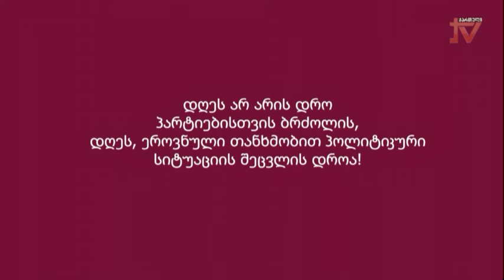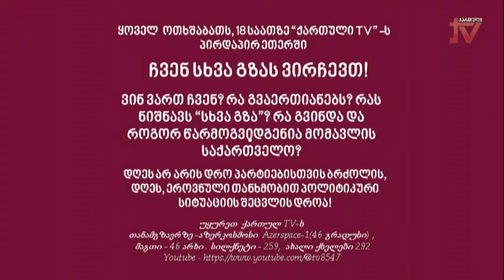"ჩვენ სხვა გზას ვირჩევთ" თეიმურაზ შაშიაშვილი, თემურ ბობოხიძე, გია კუჭავა 2.08.2024